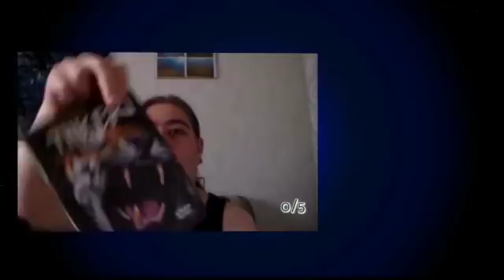Noniin hyvää huomenta